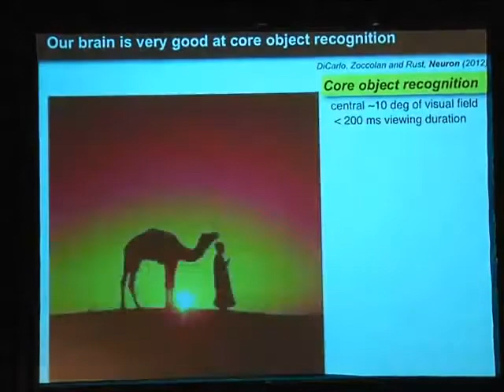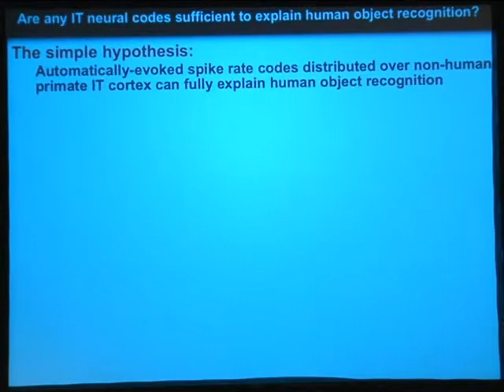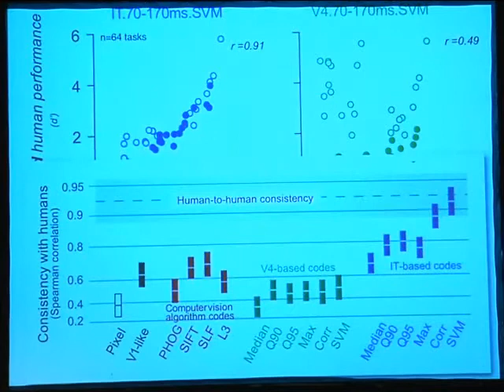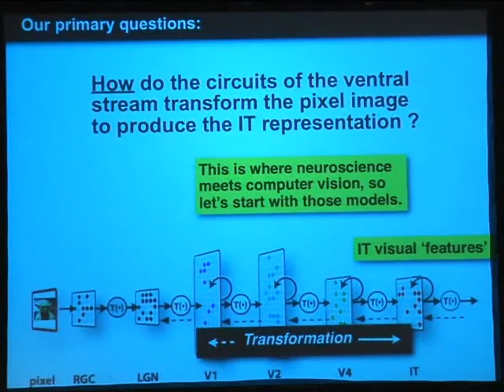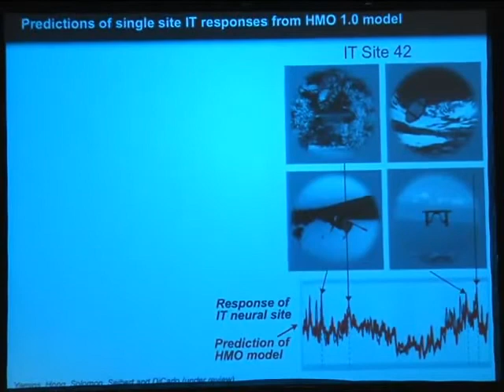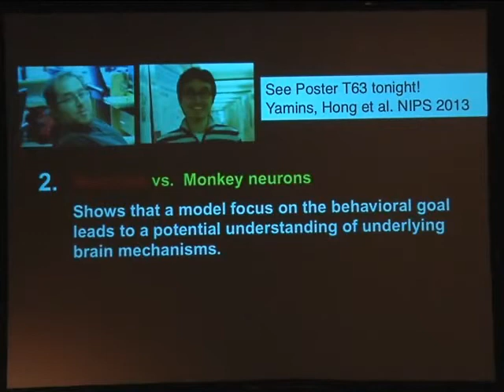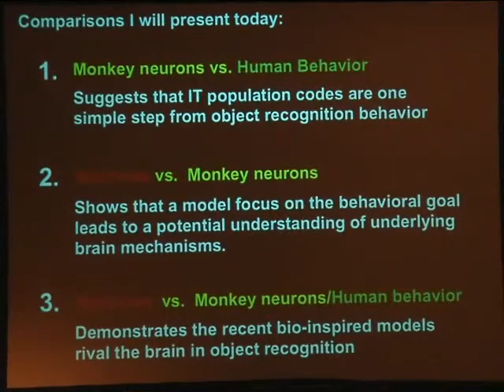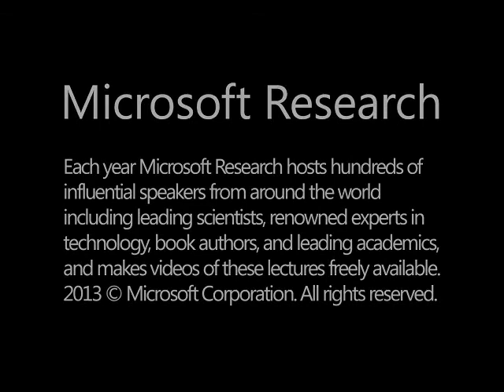NIPS 2013 Tutorial - Mechanisms Underlying Visual Object Recognition...